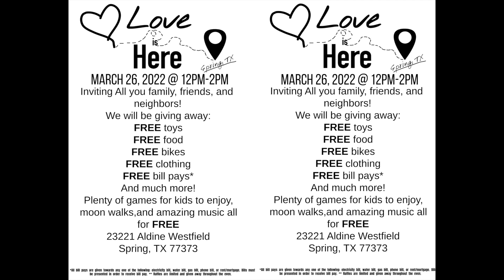NFL's "Mr. Irrelevant" Grant Stuard shares how Bruce Lee changed his life.